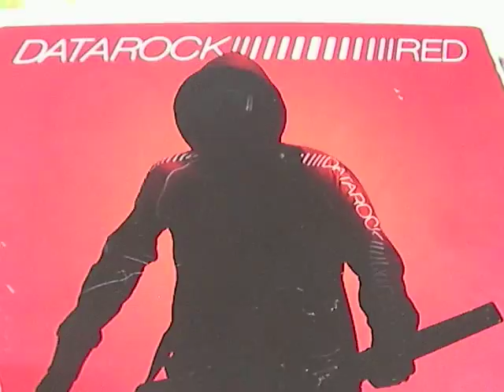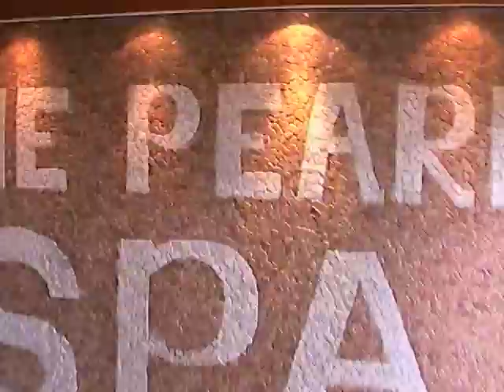datarock@pearl@fiji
datarock's new venture @ fiji